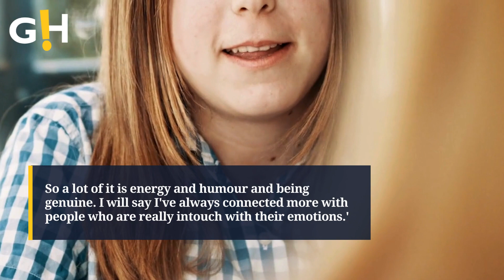Entertainment | Sabrina Carpenter Spills The Tea On Steamy Affair | Gossip Herald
Entertainment | Sabrina Carpenter opened up about her 'fun' and 'messy' love life on Thursday as she gave an insight into her new romance with Barry Keoghan.